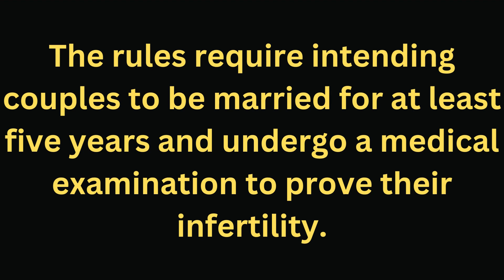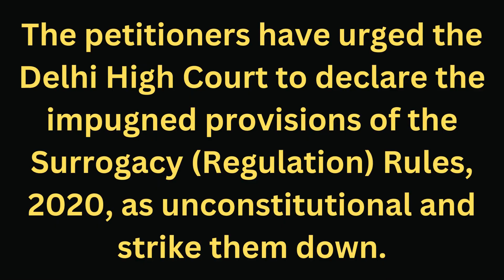Changes to Surrogacy Rules in India Challenged in Court I Rajgurunagar I Chakan I Khed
The changes made in the Surrogacy (Regulation) Rules, 2020, barring infertile couples, single individuals, and live-in partners from availing surrogacy in India, have been challenged in court for violating fundamental rights and discriminating against individuals based on marital status and sexual orientation.